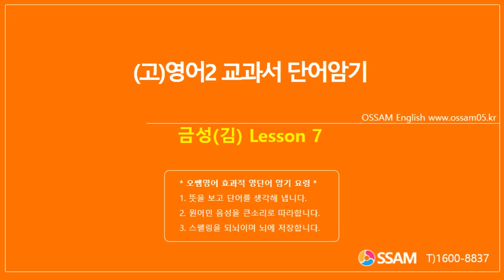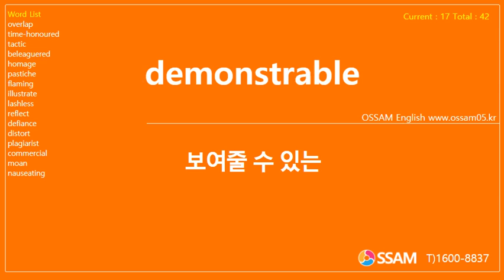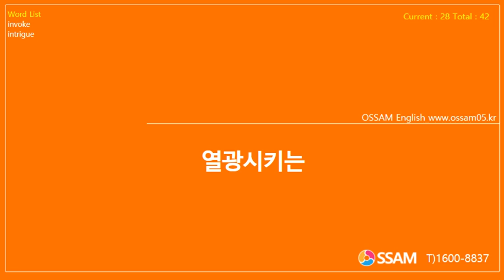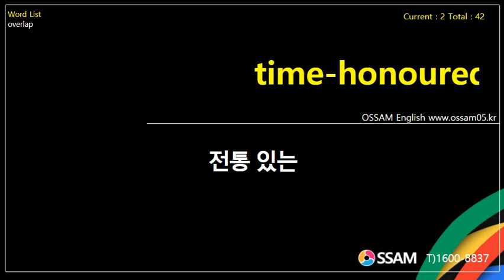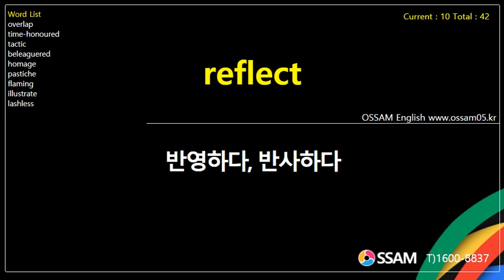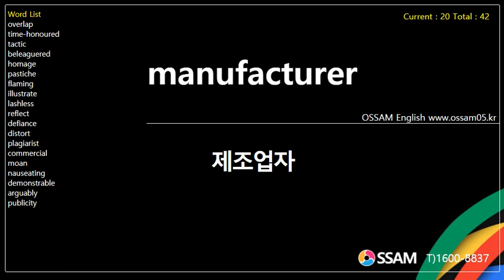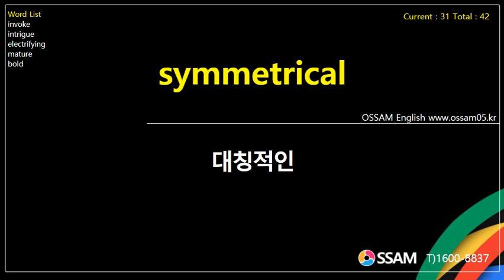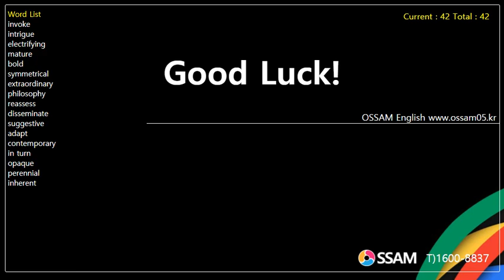(고)영어2 교과서 단어암기 금성(김) Lesson 7